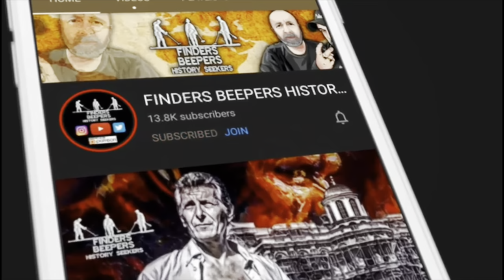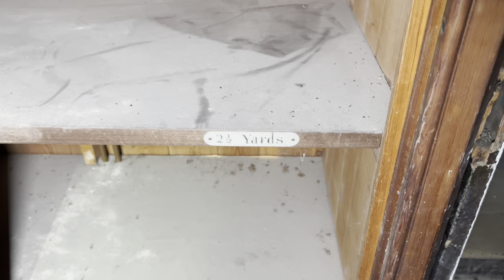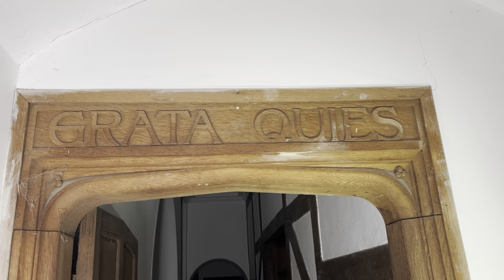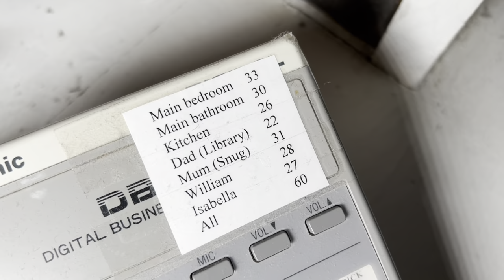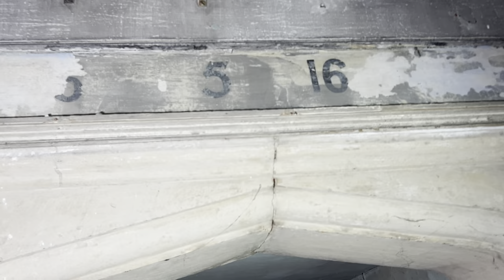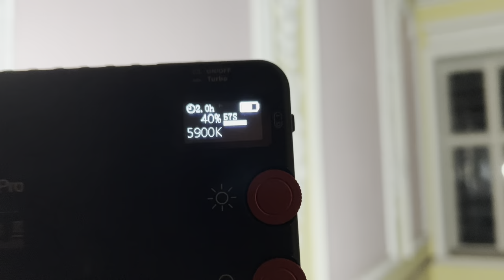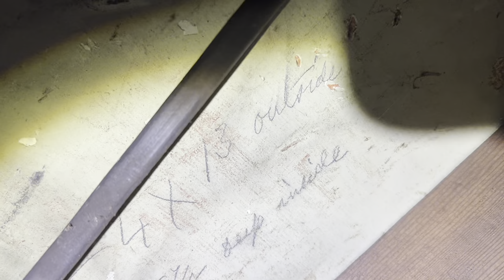This spooky ABANDONED house had dangerous animals and a headless owner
Deep in the woods hidden from the world is a HUGE abandoned mansion dating back over 500 years, one owner was beheaded for treason and another family had cages of bears! This creepy house has seen it all!

Come with Matt and Andy as they explore this dream of an abandoned building

Findersbeepers